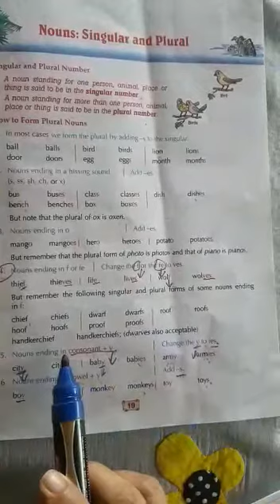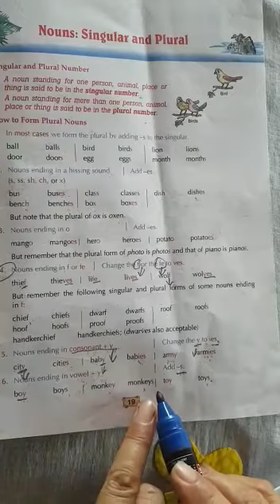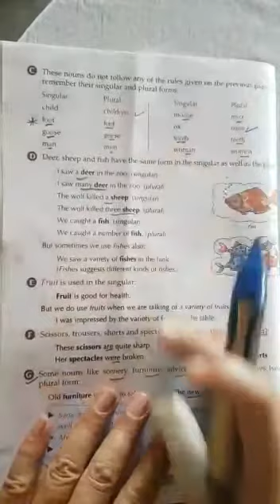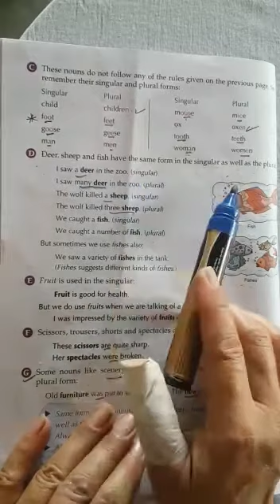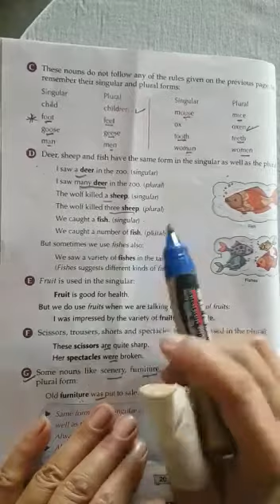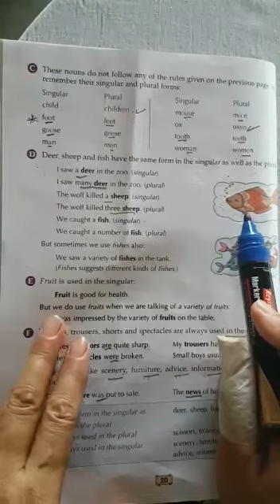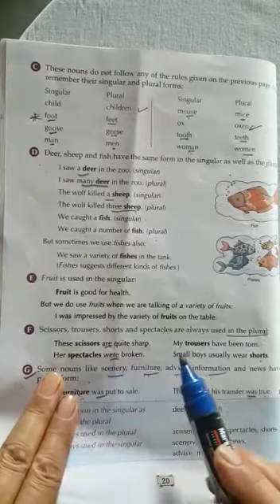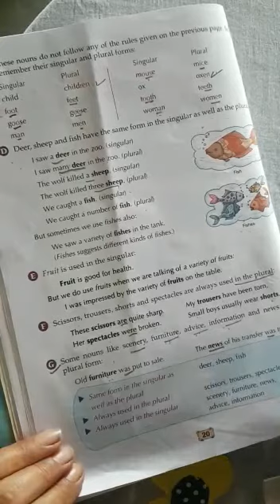St. Augustine's School, Kalimpong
Nouns: Singular and Plural